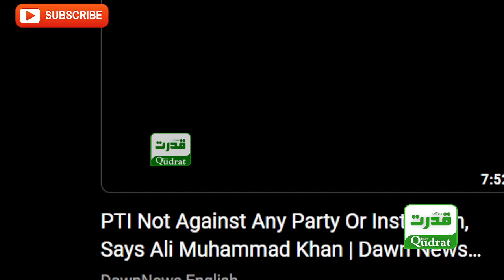PTI Leader Omar Ayub Speech In National Assembly | عمر ایوب کا قومی اسمبلی اجلاس سے خطاب قومی اسمبلی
National Assembly - PTI's Umar Ayub Khan's address to the National Assembly session